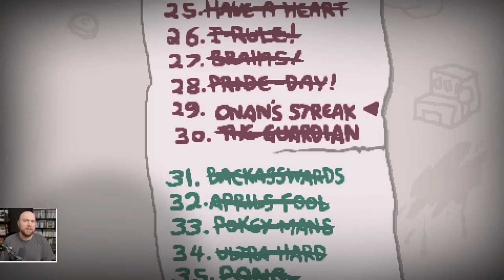98% Trefferquote - Isaac Repentance